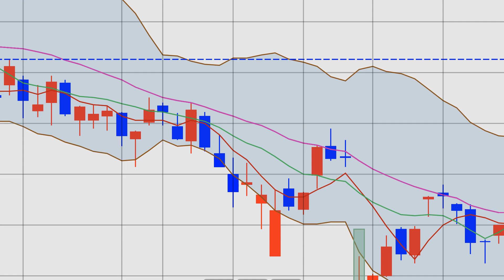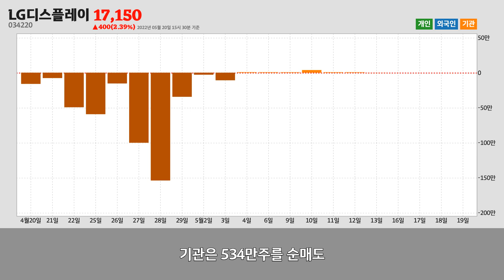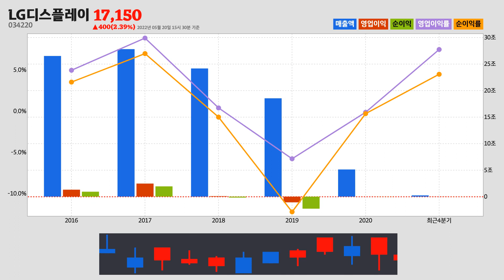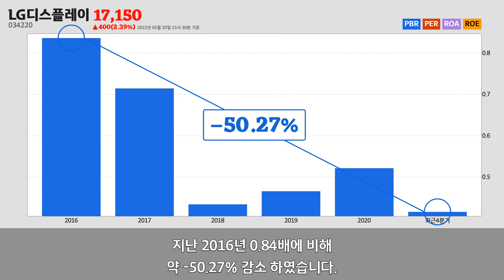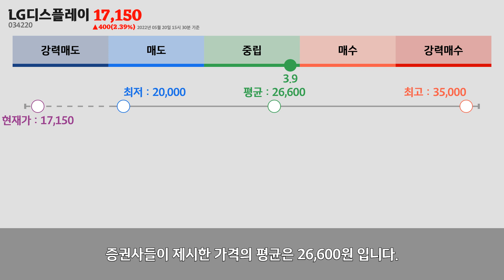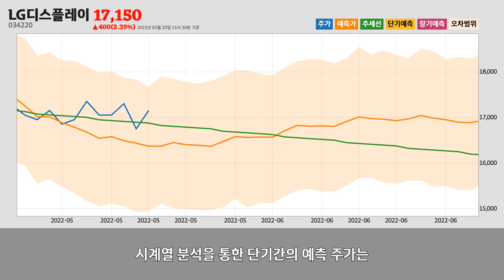LG디스플레이주가분석(034220) 2022년 05월 20일기준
LG디스플레이는 서울특별시 영등포구에 위치한
LG디스플레이는 2022년 05월 20일 오후 03시 30분 현재